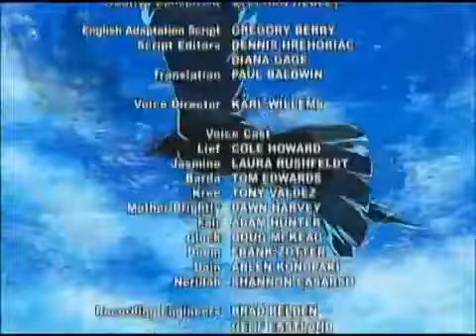Deltora Quest 18 Jasmine Vs Doom English Dub